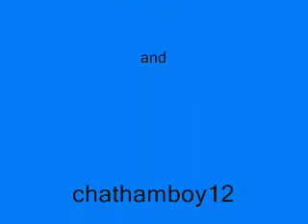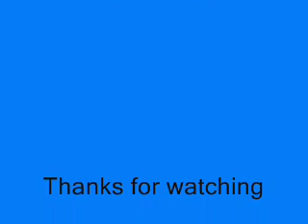Nigahiga has 1 million subscribers!!!!!!!!!!!!!!!